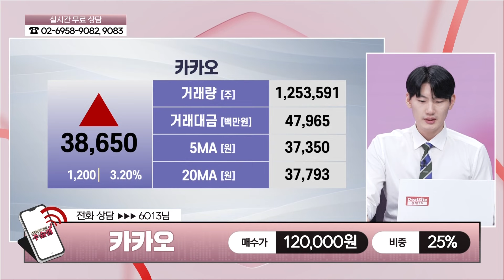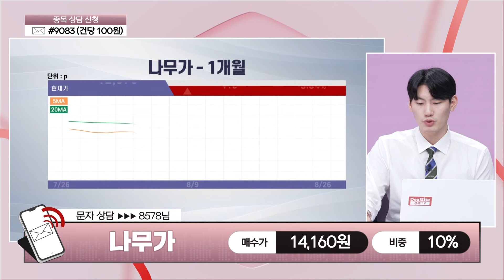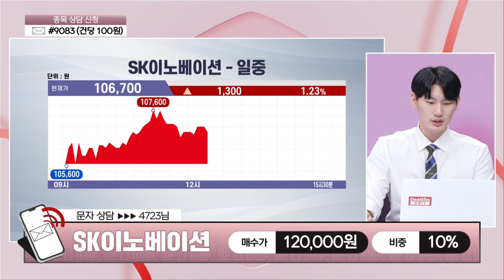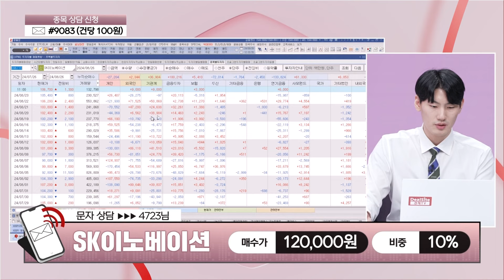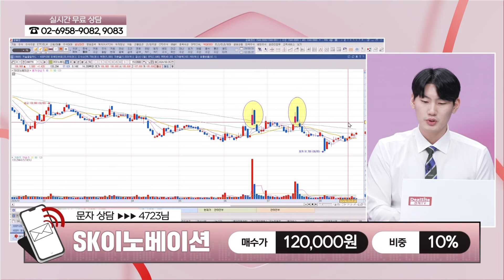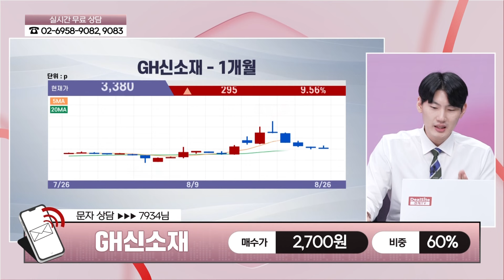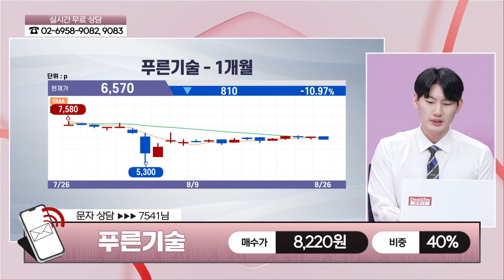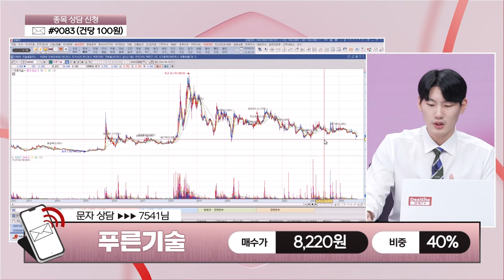[주슐랭] 실시간 종목 진단 LX세미콘, 셀리드, 카카오, 나무가, SK이노베이션, GH신소재, 푸른기술